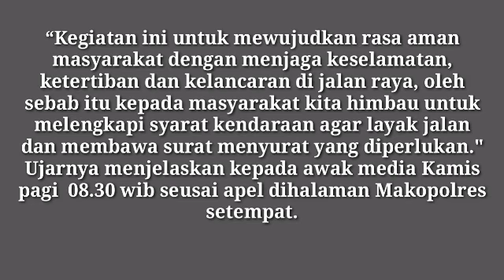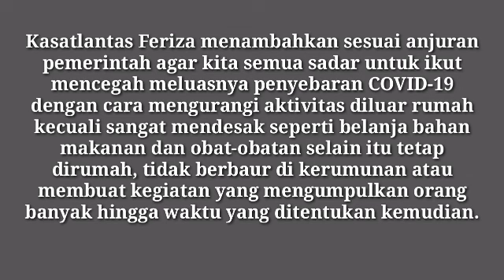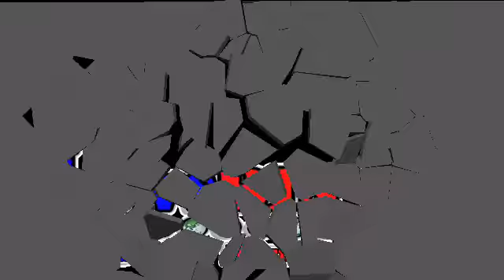NewsbinTV - Mapolres Barito Selatan Gelar Operasi Keselamatan Talabang 2020